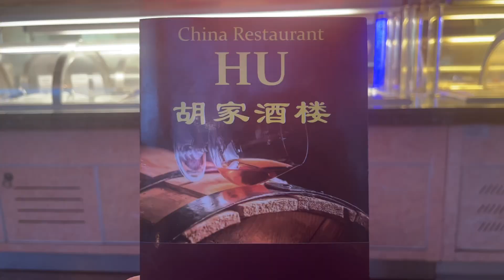ALL you can eat & drink near Munich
Hallo hier seht ihr das Buffet von dem Restaurant Hu in Germering bei München. Es gibt Sushi, Live cooking, exotisches Fleisch, all you can eat Getränke. Außerdem gibt es slush eis und pro Person ein Heißgetränk. Im All you can eat Kann man auch kostenlos Bier oder Wein bestellen bis zu einer bestimmten Anzahl. Ich hoffe es gefällt euch 😊